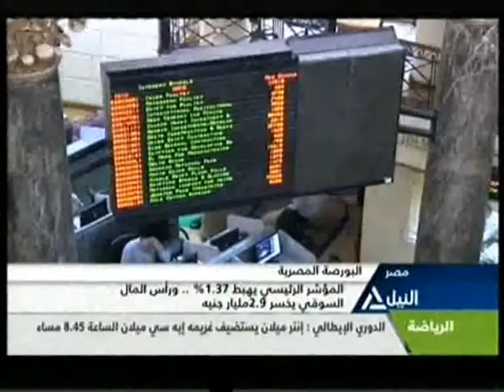بانوراما النيل الثامنة مساء | 19-4-2015